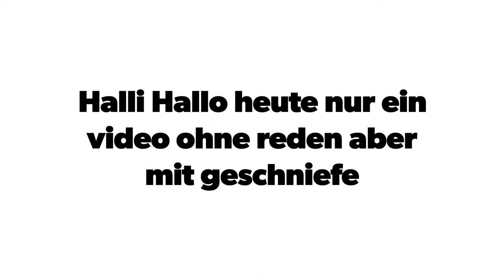Moped fahren bei gutem Wetter/ war noch krank/ Simson s51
Hallo heute nur ein video ohne reden aber mit bisschen Nase hoch ziehen nächste woche wieder motorvlog